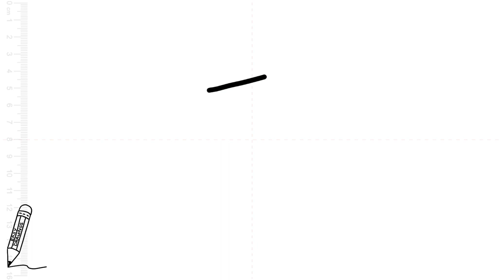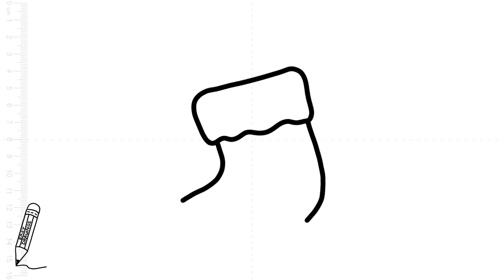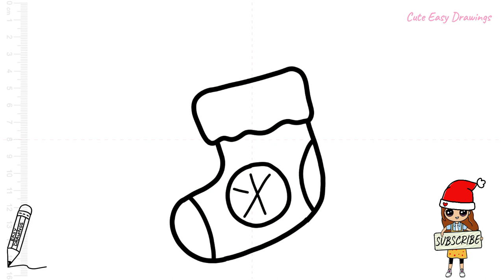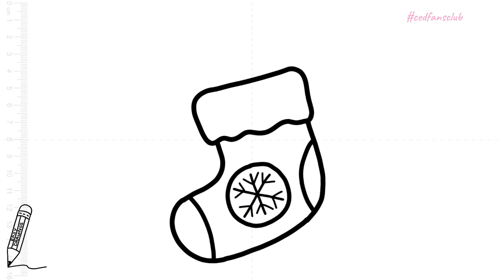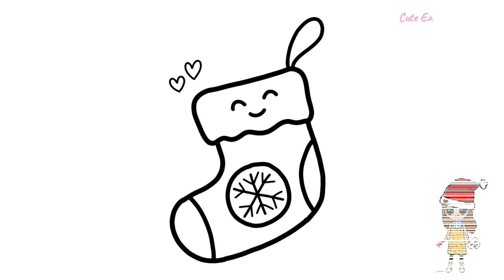How to Draw Christmas Stoking Easy Step by Step ❄️❄️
how to draw Christmas stuff step by step
Christmas stockings drawing easy
how to draw Christmas stuff for kids
كيفية رسم إذكاء عيد الميلاد بسهولة
Kolay Yılbaşı Stoku Nasıl Çizilir
Как легко нарисовать новогодние носки,
Cómo dibujar Navidad Stoking Easy
Como desenhar o Natal com facilidade
Bagaimana Menggambar Natal Stoking Mudah,
Come disegnare l'alimentazione di Natale facile,
Comment dessiner Noël facilement
how to draw christmas stockings,
how to draw christmas stocking step by step,
how to draw christmas stocking easy,
how to draw christmas stuff stocking,
how to draw christmas puppy in stocking,
how to draw a christmas stocking,
how to draw a christmas stocking step by step,
how to draw a christmas stocking easy,
how to draw stockings for christmas